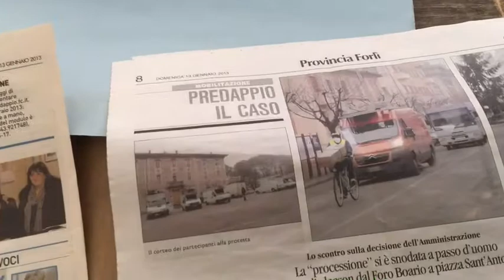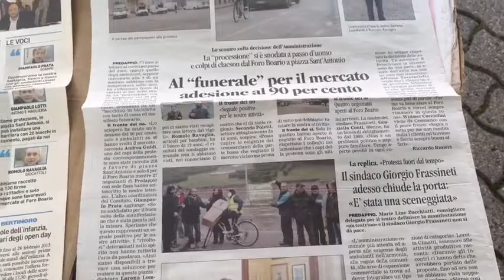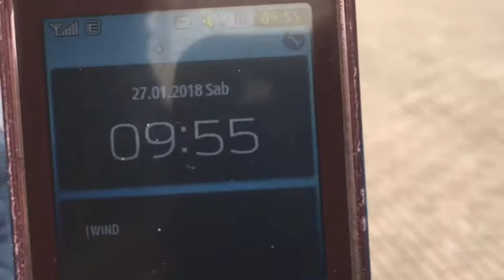24esimo tg suolo pubblico in giro al mercato di Predappio Gioia Emilia-Romagna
Predappio mercato GIOIA Emilia-Romagna No Bolkestein